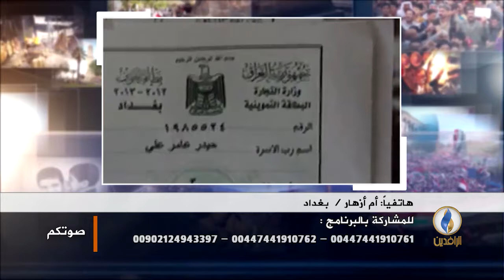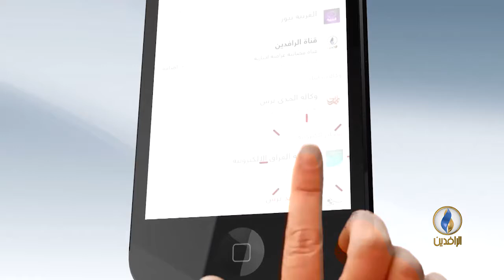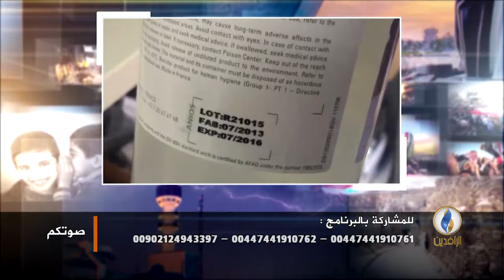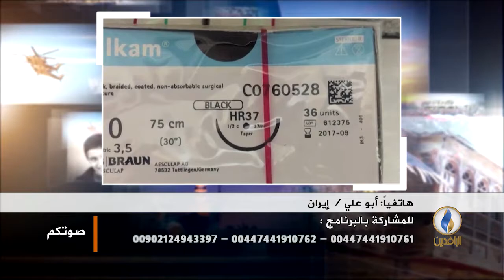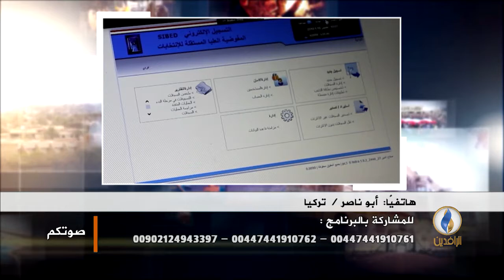صوتكم.. لماذا يؤجل العبادي محاسبة الفاسدين بعد الانتخابات؟ .